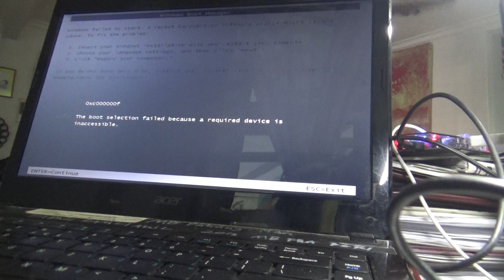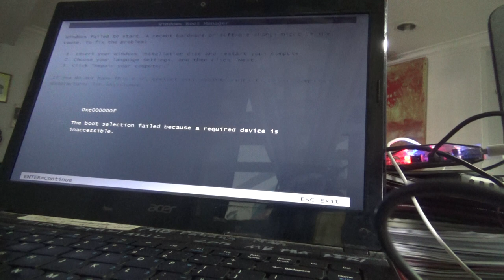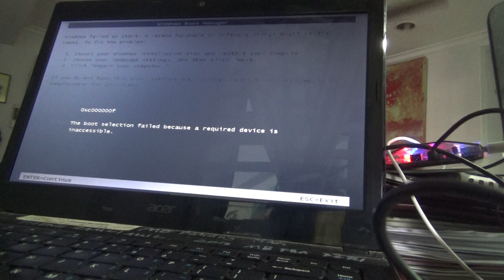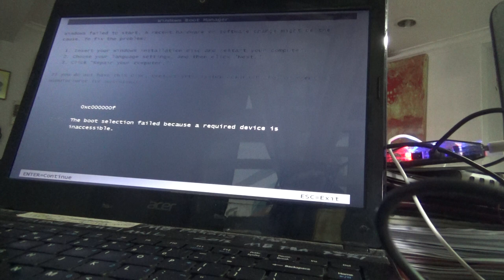Tjut Nya' Dhien